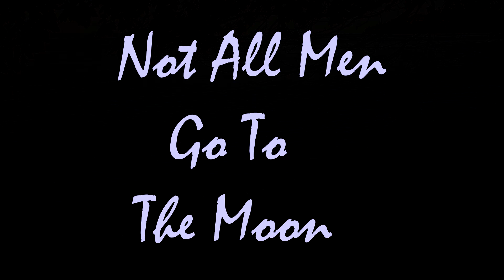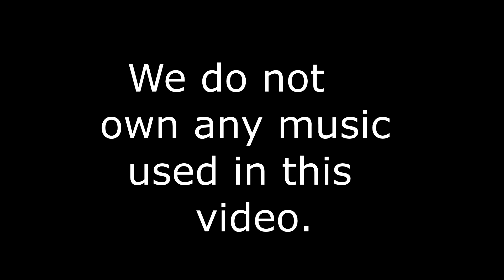Not All Men Go To The Moon-Short Film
These songs are all great. I highly suggest you listen to them.